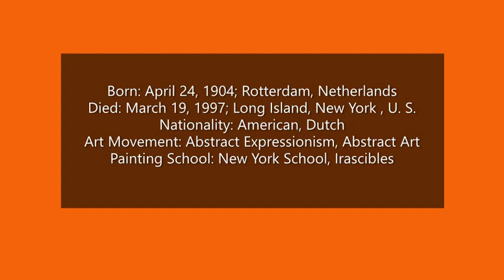Willem de Kooning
Variations sur une valse de Diabelli op 120
Tema-Vivace
I Alla marcia-maestoso
II Poco allegro
III L'istesso tempo
IV Un poco piu vivace
V Allegro vivace
X Presto
Michael Houstoun, piano